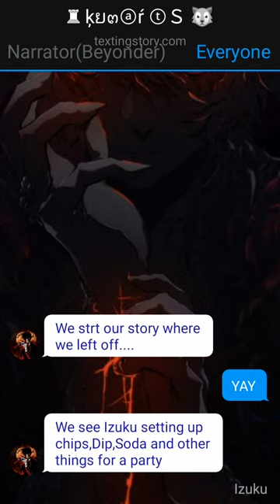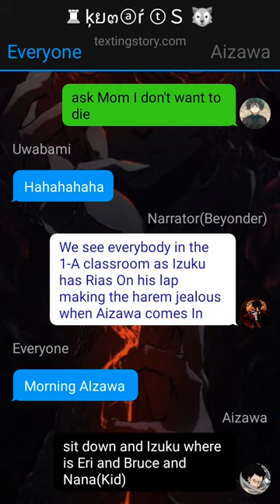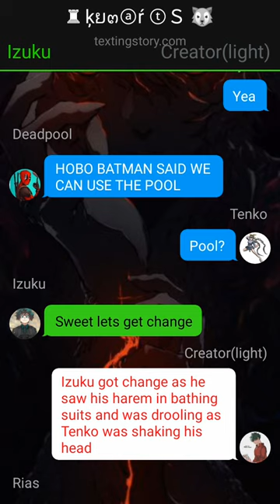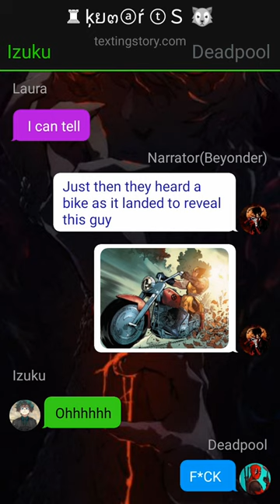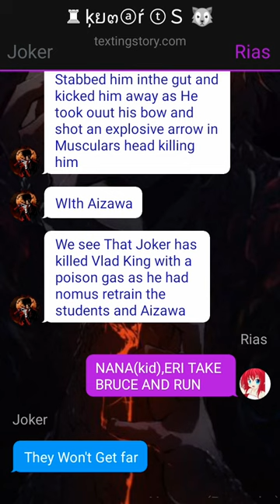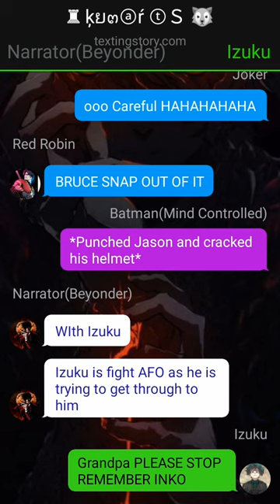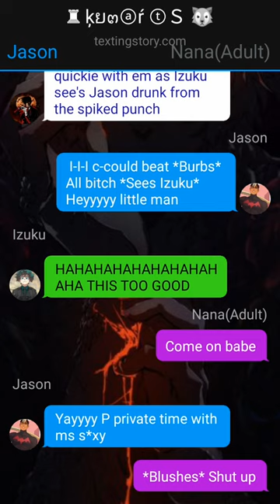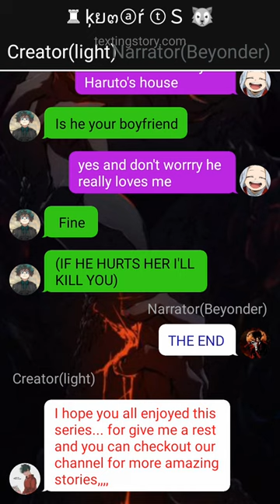Reincarnated Deku Texting Story~{Pt~3}~{IzukuXHarem}~{FUYUMI'S CONFESSION}~dekutextingstory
1. *actions*
2. (thoughts)
3. /call or message/
4. -sign language-
5.//narrator//

Danmachi
Bell carnell
Tessia
Izuku midoriya
Deku
Danmachi
Arthur Leywin
Hestia
My hero acedemia
Deku
Deku texting story
Elemental deku
Danmachi Deku
Mha X danmachi
one shot
Two shot
three shot
Prototype Deku
momo
Mha texting stories
deku stories